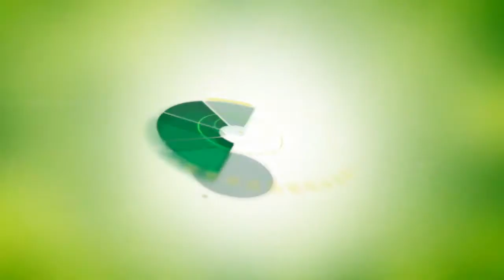අපිටත් පුලුවන් වුනා මිනිස්සුන්ට තේ බොන්න හේතුවක් හදලා දෙන්න - චමේන්ද්‍ර සෝමතුංග